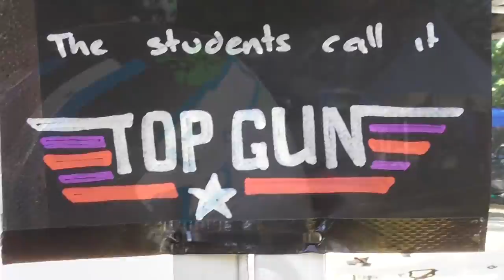6 Hour Mid Winter Breakout 2018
Every year the Nelson Mountain Bike Club has an event called the Six Hour Mid Winter Breakout. It's held at rabbit island and teams and solo riders compete to get the most laps in six hours...

Thanks to Wayne Pool for organising this event and to Tay Whitmee for organising the Nelson Intermediate Top Gun themed teams.